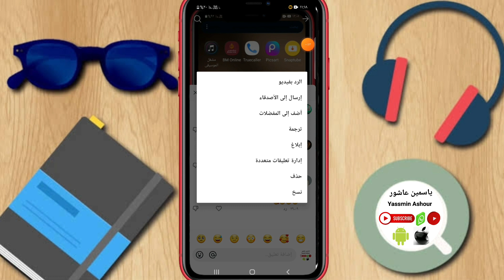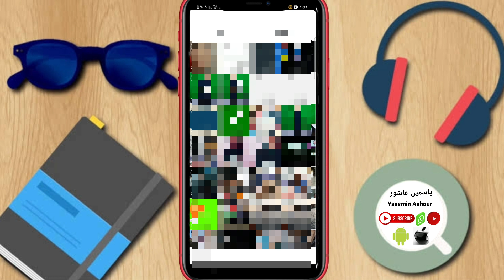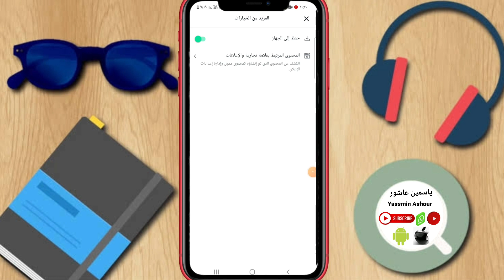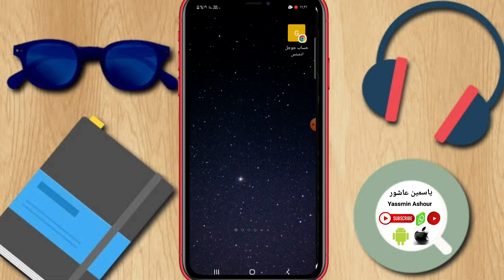كيف ارد على تعليق بفيديو فى التيك توك 😱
ـــــــــــــــــــــــــــــــــــــــــــــــــــــــــــــــــــــــــــــــــــــــــــــــ
ـــــــــــــــــــــــــــــــــــــــــــــــــــــــــــــــــــــــــــــــــــــــــــــــ
⚠️شاهد فيديوهات هامه جدا ::

ـــــــــــــــــــــــــــــــــــــــــــــــــــــــــــــــــــــــــــــــــــــــــــــــ
ـــــــــــــــــــــــــــــــــــــــــــــــــــــــــــــــــــــــــــــــــــــــــــــــ
ـــــــــــــــــــــــــــــــــــــــــــــــــــــــــــــــــــــــــــــــــــــــــــــــ
ـــــــــــــــــــــــــــــــــــــــــــــــــــــــــــــــــــــــــــــــــــــــــــــــ
ـــــــــــــــــــــــــــــــــــــــــــــــــــــــــــــــــــــــــــــــــــــــــــــــ
ـــــــــــــــــــــــــــــــــــــــــــــــــــــــــــــــــــــــــــــــــــــــــــــــ
ـــــــــــــــــــــــــــــــــــــــــــــــــــــــــــــــــــــــــــــــــــــــــــــــ
ـــــــــــــــــــــــــــــــــــــــــــــــــــــــــــــــــــــــــــــــــــــــــــــــ
ـــــــــــــــــــــــــــــــــــــــــــــــــــــــــــــــــــــــــــــــــــــــــــــــ
ـــــــــــــــــــــــــــــــــــــــــــــــــــــــــــــــــــــــــــــــــــــــــــــــ
ـــــــــــــــــــــــــــــــــــــــــــــــــــــــــــــــــــــــــــــــــــــــــــــــ
ـــــــــــــــــــــــــــــــــــــــــــــــــــــــــــــــــــــــــــــــــــــــــــــــ
ـــــــــــــــــــــــــــــــــــــــــــــــــــــــــــــــــــــــــــــــــــــــــــــــ
ـــــــــــــــــــــــــــــــــــــــــــــــــــــــــــــــــــــــــــــــــــــــــــــــ
ـــــــــــــــــــــــــــــــــــــــــــــــــــــــــــــــــــــــــــــــــــــــــــــــ
ـــــــــــــــــــــــــــــــــــــــــــــــــــــــــــــــــــــــــــــــــــــــــــــــ
ـــــــــــــــــــــــــــــــــــــــــــــــــــــــــــــــــــــــــــــــــــــــــــــــ
⚠️جمل بحثيه من اليوتيوب متعلقة بالفيديو::